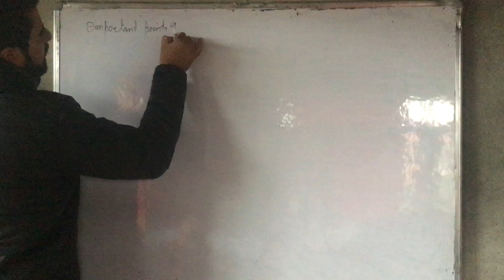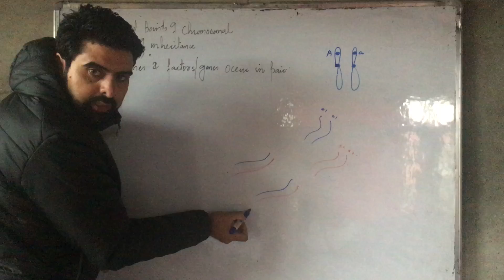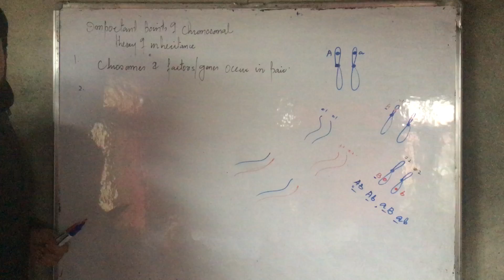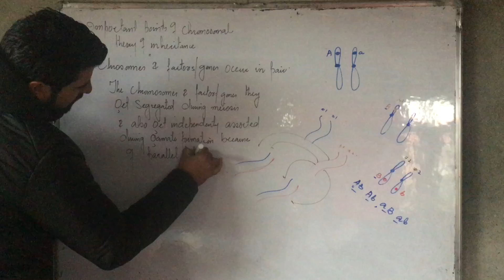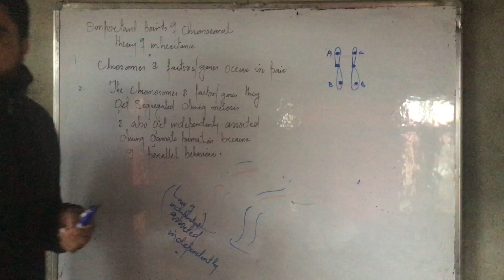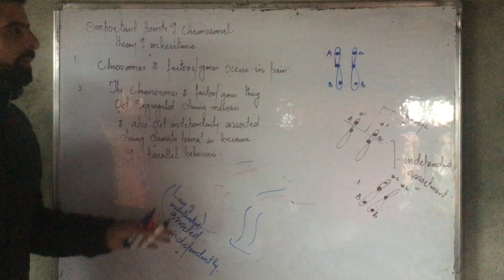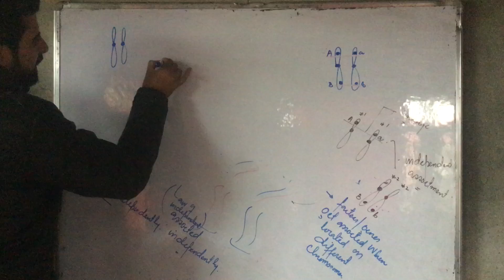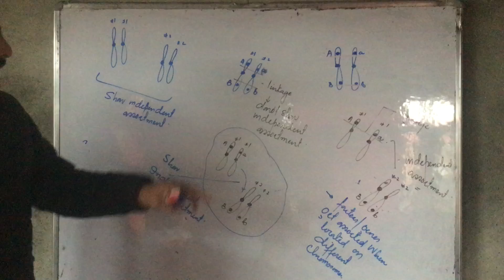Chromosonal theory of inheritance 2